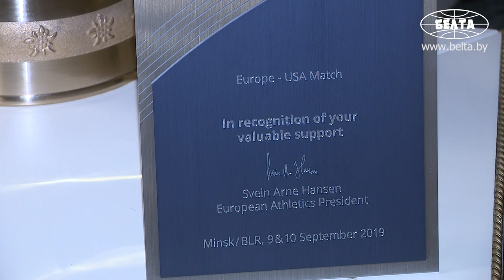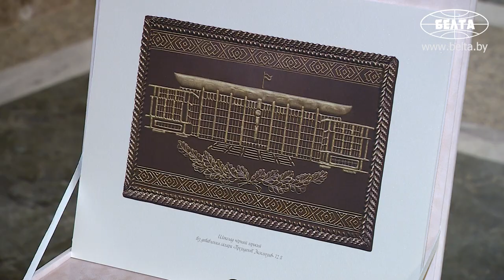Лукашенко: для Беларуси большая честь принимать легкоатлетический матч Европа-США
Для Беларуси большая честь принимать легкоатлетический матч Европа - США, заявил глава государства Александр Лукашенко сегодня на встрече с президентом Международной ассоциации легкоатлетических федераций (ИААФ) Себастьяном Коэ и президентом Европейской легкоатлетической ассоциации (ЕЛА) Свеном Арне Хансеном.